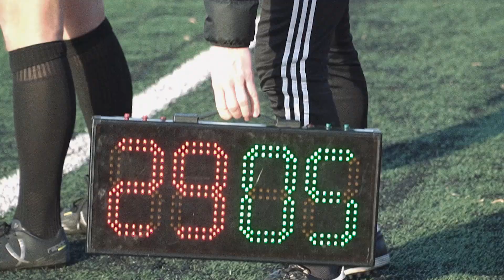НСФЛ. Девятый сезон лучшего студенческого футбола!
С апреля по декабрь 2023 года Национальная студенческая футбольная лига проводит девятый сезон Высшего дивизиона среди лучших университетских команд страны.